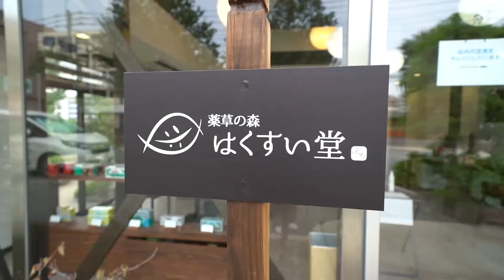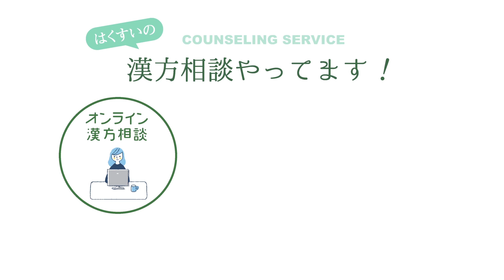漢方で体の中にたまった余計な水分を出そう！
皆さん　こんにちは。薬草の森はくすい堂　漢方アドバイザーの　鈴木です。
中医学は、湿気も　大きな体調不調の原因　としており体内に　余分な水分が輩出されずに
残っている状態を「痰湿（たんしつ）」　または「痰飲（たんいん）」といいます。
そこで、体の中の湿気取りにおすすめの漢方をご紹介します。

★しっかりお話をお伺いできるご相談は
　お電話・オンライン・お店で　と選べます